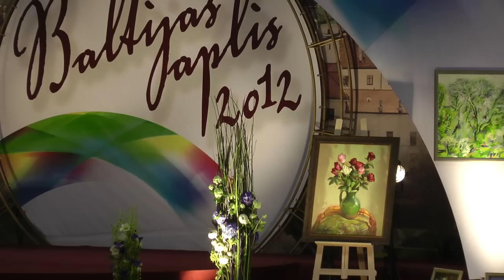Baltic Hoop 2012 - Alexandra Merkulova RUS - Hoop 27.100 - 00041.MTS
Here´s some hoop for you. I was photographing and video graphing this event in Riga, Latvia. This video is from the final. I´m still here and tonight (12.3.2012) i´m going to Latvias National Opera to see "Étoile Ballet Gala".